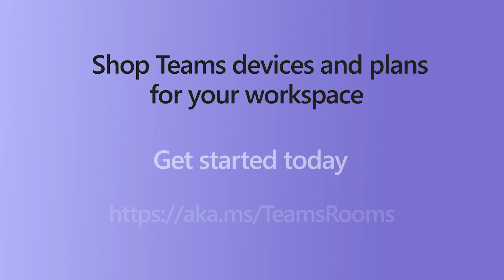Do more with Hot desking on Teams Devices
Learn more about Hot desking on Teams Devices.